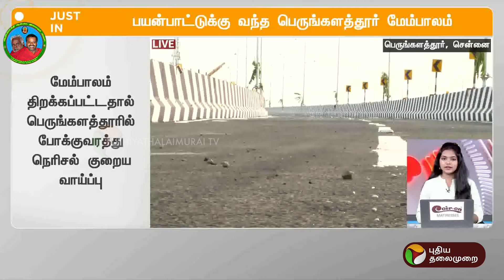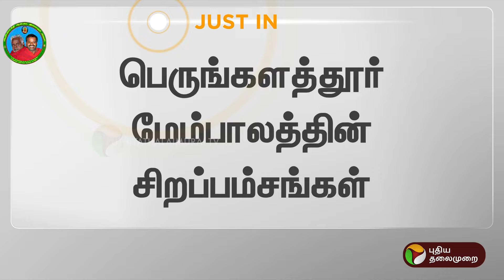JUSTIN | பயன்பாட்டுக்கு வந்த பெருங்களத்தூர் மேம்பாலம் | Chennai | PTT